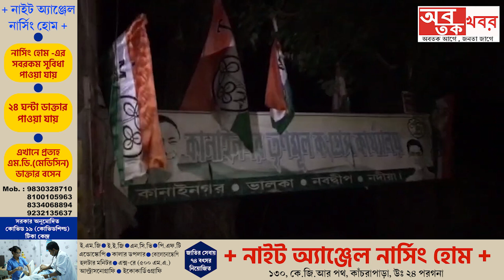তৃণমুল কর্মীদেরই জমি জোর করে দখল করে পার্টি অফিস করার অভিযোগ তৃণমুলের বিরুদ্ধে। .......